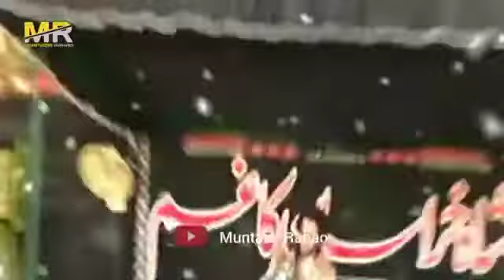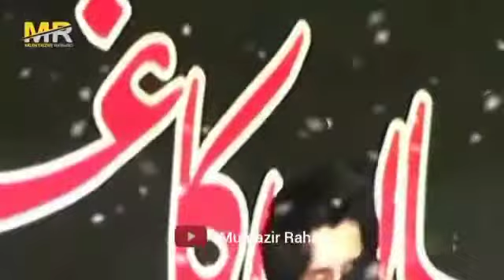Zakir Ali Abbas Askari | Majlis-e-Aza | Chakshah | 19 june |2022 |1444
Assalam_O_Alaikum
Ya Ali (A.S) Madad
___________________________________________________________________________  Video Edit By : Hasan Mehdi
Admin : Hasan Mehdi
Creative : Muntazir Rahao
Uploading : Team Muntazir Rahao
Reciter : Janab Zakir Ali Abbas Askari
Topic : Ahiebait About peotry
Video Duration : 2:51
Hope you are well. Before starting the video. The purpose of creating this channel is to convey the message of Imam Hussain to the whole world and to inform about the purpose of Karbala. This will encourage us
●Official Announcement Muntazir Rahao Official©:
Uploading any of our audio & visual content on any website, channel and on social media without our permission is a copyright violation which is a criminal offence and penalties include fines and prohibited as these all are registered under  Muntazir Rahao© Under Section Copyright Content Act.Muntazir Rahao will not be responsible if any of your website channel or social media platform will be down by social media company due to copyright issues.